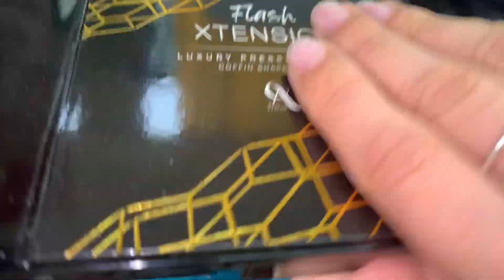TUTO 10 MN : COMMENT POSER DES PRESS ON NAIL (FACILE ET RAPIDE)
Dans cette vidéo unboxing/haul je te montre COMMENT ON POSE DES PRESS ON NAILS de facon rapide, simple et facile 2021

► Clique ici pour recevoir ton e-book 🎁 GRATUIT 🎁 et apprends quelles sont les 5 erreurs à éviter si tu veux en finir avec les DÉCOLLEMENTS et la CASSE des ongles en GEL

Nouvelle vidéo chaque MERCREDI et DIMANCHE.

👐 BIENVENUE dans la FAMILLE des NAILEUSES 👐

Sur cette chaine je te partage ma passion pour la prothésie ongulaire ! je suis prothésiste ongulaire à mon compte depuis 7 ans, ici tu trouveras des conseils, des essais, défis nails arts et tant d'autres choses !

Pinceau à poussière

Dooting tool